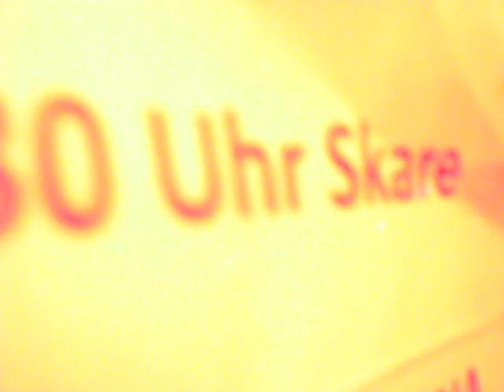08.06.2012 dubstep @ tacheles / Skare musiziert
monatliche dubstep party im tacheles
mit bösartigen dubstep sound